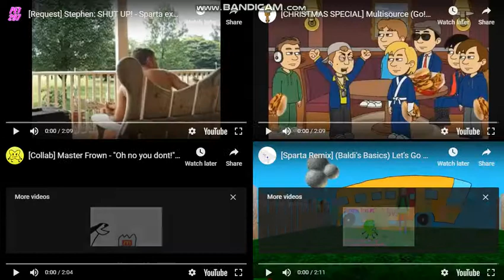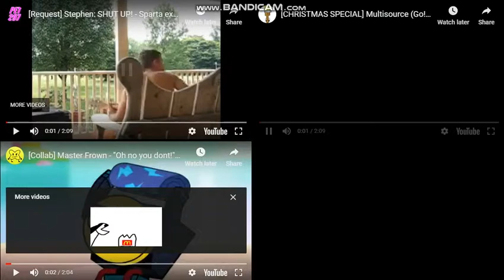200 sub Special | recent sparta remixes side by side 38 | 8/10